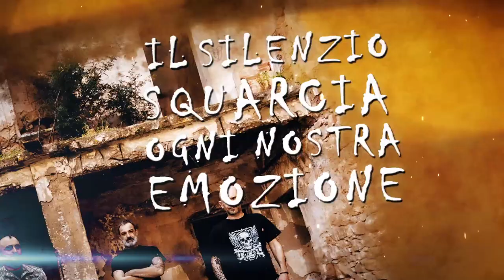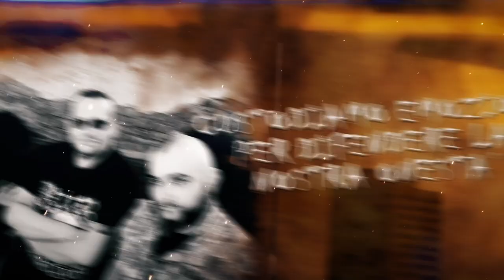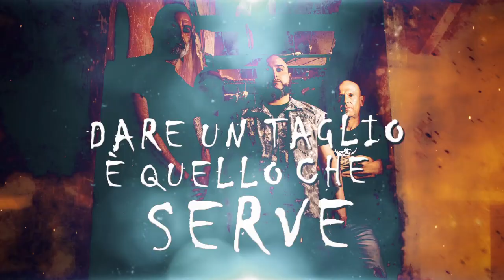Reatzione - Sopravvissuti [OFFICIAL LYRIC VIDEO]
From the album "Sopravvissuti" out on May 31st, 2019 through Volcano Records/Dark Hammer Legion